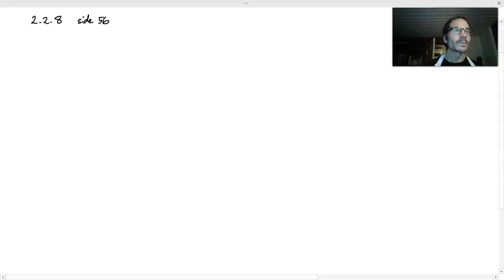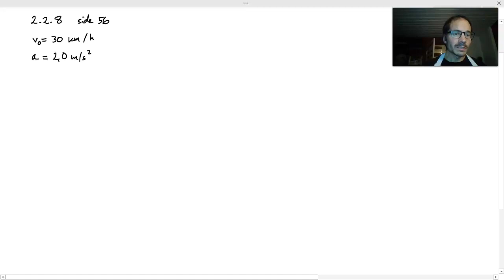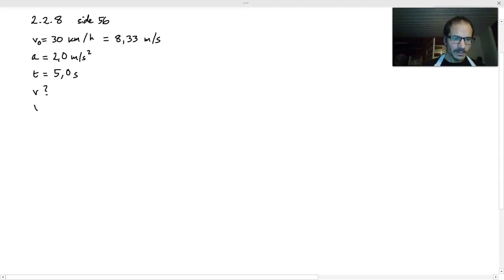Fasit oppgave 2.2.8